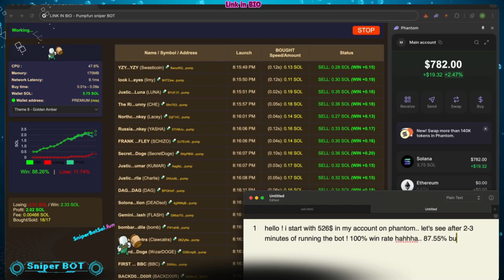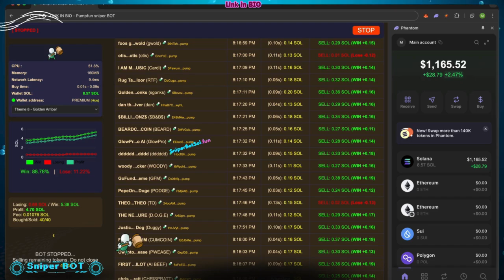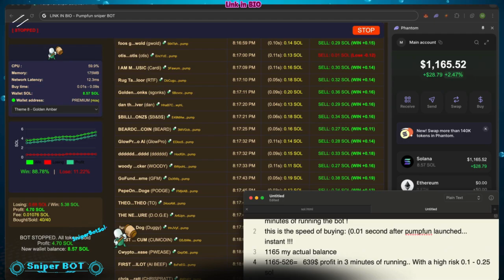Complete Pump Fun Sniper Bot Guide Tutorial | Solana MEV Bot Setup with Live Trade Execution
In this 3:50 video, you’ll get a complete breakdown of setting up a Solana MEV sniper bot for PumpFun, from installation to executing a live token trade in real time.

Covered in this session:
• Installing the sniper bot with ease
• Connecting your Solana wallet securely
• Fine-tuning filters and sniper logic
• Monitoring token launches on PumpFun
• Executing a clean live snipe
• Final tips for stable performance

Timestamps:
00:00 Introduction to sniper bot tools
00:42 Wallet setup and permissions
01:24 Filter and delay configuration
02:34 Monitoring token activity
03:10 Live token snipe walkthrough
03:45 Wrap-up and next steps

Drop your sniper configs in the comments
New Solana content every week